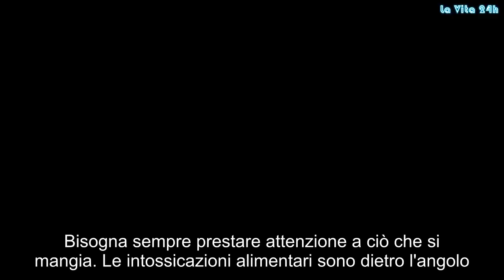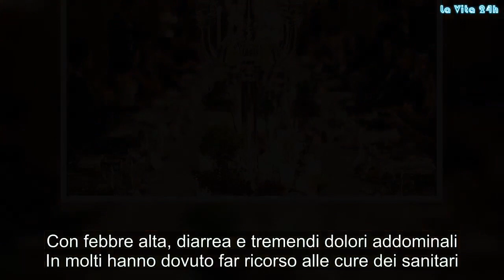La cena di nozze? Tragica. Quaranta persone in ospedale. Sospetti sul pesce servito | La prove del n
Bisogna sempre prestare attenzione a ciò che si mangia. Le intossicazioni alimentari sono dietro l'angolo. Specie quando in tavola viene servito del pesce crudo. È risaputo che, se mal conservato, il pesce crudo può causare un'intossicazione alimentare nota come 'sindrome sgombroide'. Saper riconoscere i sintomi con cui compare, spesso già dopo mezz’ora dell’ingestione del pesce e fino a 2 ore dal pasto, è importante per sapere come agire. I sintomi più frequenti sono diarrea, febbre, mal di testa, prurito al corpo. Può succedere quando si acquista pesce dai rivenditori ambulanti o si consuma cibo in scatola. Difficile crederlo quando si è a un matrimonio in un ristorante che serve pesce fresco. Eppure è successo sabato sera ad Ascea, in provincia di Salerno, dove il giorno speciale di una coppia è stato rovinato da una grave intossicazione alimentare.
Decine di persone intossicate, molte finite in ospedale. Altre assistite dai sanitari della guardia medica. La cena di nozze di una coppia di sposi di Ascea è finita per molti ospiti con una intossicazione alimentare. 500 gli invitati alla cena nuziale consumata sabato sera in una nota struttura di Paestum.
Menù ricco di portate a base di pesce, ma il sospetto è che a causare l’intossicazione possano essere state delle specialità crude, come lo spada e il salmone – scrive La Città-. Ma i medici, in attesa di riscontri tossicologici, non possono ancora escludere che l’avvelenamento possa essere riconducibile ad altri alimenti.  I primi sintomi di malessere per alcuni invitati sono arrivati ieri pomeriggio.
Con febbre alta, diarrea e tremendi dolori addominali In molti hanno dovuto far ricorso alle cure dei sanitari. Molti si sono rivolti alla guardia medica di Ascea, i più gravi sono stati trasferiti subito in ambulanza all’ospedale San Luca. Al pronto soccorso si sono presentate intere famiglie. Gossip, # LaVita24h,